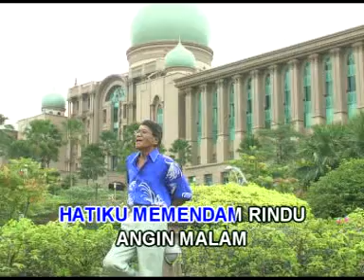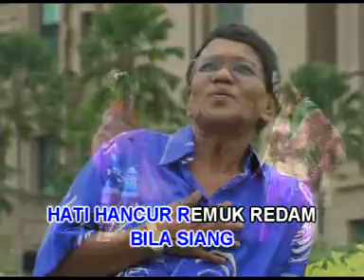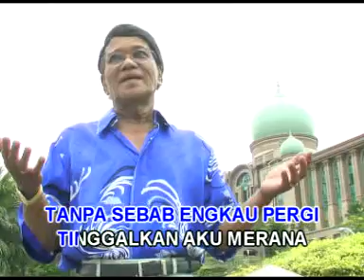Ahmad Jais Jiwaku Hampa